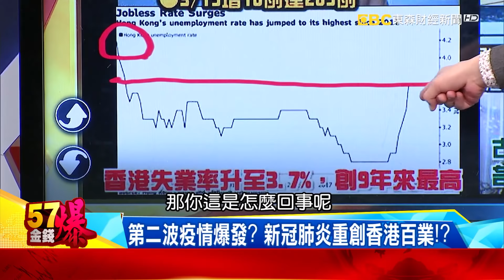港痛失「全球最自由經濟體」！ 疫情「倒灌」恐第二波爆發！？ - 徐俊相 江中博《金錢爆精選》2020.0320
第二波疫情爆發？ 新冠肺炎重創香港百業！？
東方明珠失色！ 香港25年首失「全球最自由經濟體」！？
遭陸拖入中美鬥爭！ 香港恐面臨制裁失特殊地位

晚上２０：００